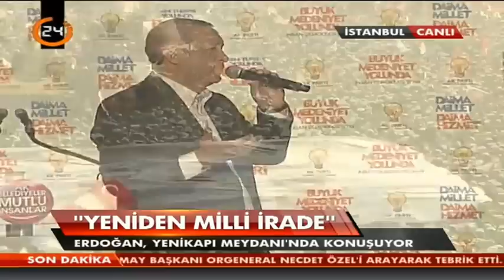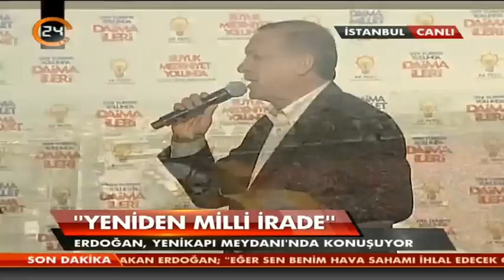1,5 milyon AK Partiliyi coşturan 'DUA' şiiri - AK Parti İstanbul Mitingi 2014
1,5 milyon AK Partiliyi coşturan 'DUA' şiiri - AK Parti İstanbul Mitingi 2014